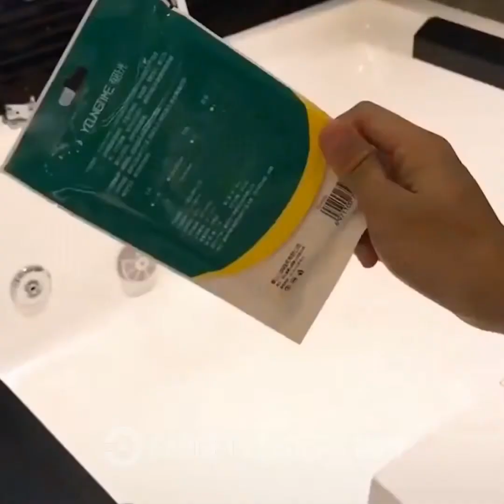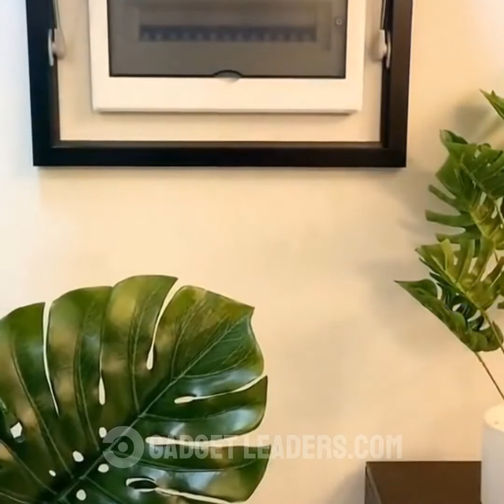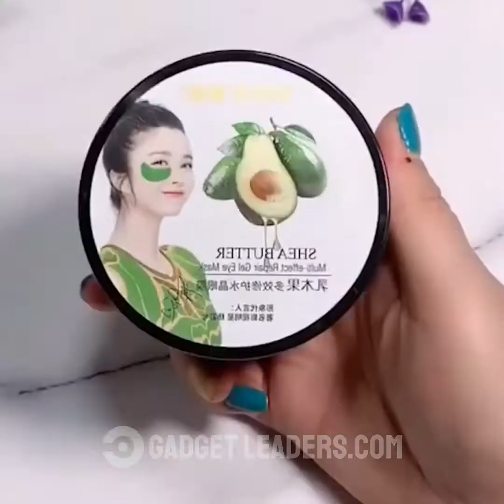😍 Smart Appliances & Gadgets For Every Home | Versatile Utensils (Inventions & Ideas) #4255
Once I have received your message and determined you are the proper owner of this content I will have it removed!

Smart Appliances and Gadgets For Every Home | Versatile Utensils (Inventions & Ideas)